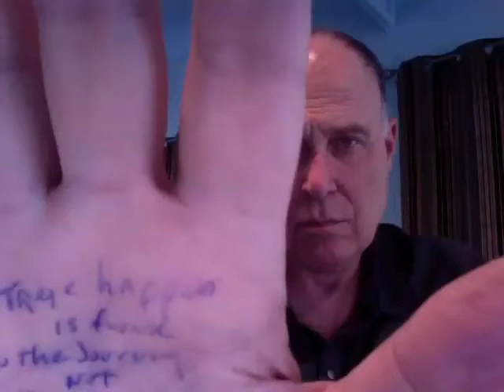RIGHT IN THE PALM OF MY HAND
Tom Silver

Professional Achievements

Founder of:
 The Tom Silver Institute of Scientific and Clinical Hypnotherapy--1994
  EEG Hypnosis Institute®—pioneering the science of EEG hypnosis--1999
 Hypnosis Foundation®—advancing scientific techniques and training in  neurological hypnotherapy—2002
 Brainwave Foundation nonprofit organization providing an academic and  scientific forum for studies in the psychological, physiological, and biological  effects of hypnosis, E.R.T (Emotion Replacement Therapy), and other therapies  to further the  acceptance of hypnosis benefits to mankind—2004
 United States Board of Clinical Hypnosis® Scientific Therapy-2010

Author of:
 How to Book of Hypnotism (co-written by Dr. Ormond McGill)
 The Hypnosis Training & Techniques Manual (Co-written by Dr. Ormond McGill)
 The How to Book of Forensic Hypnosis Investigation
 Never Fear Dying Again "Your Soul's Pathway to Life"

Pioneered Emotion Replacement Therapy ERT ®2000 An advanced Scientific method for fear and phobia removal, depression, drug addiction, OCD, PTSD and more. This method involves the lowering of brainwave activity, Neuro-dynamic amplitude activity and altering Neuro-chemical responses, as well as physical and emotional responses.

Tom Silver also conducted advanced hypnosis training courses at The Hypnosis Motivation Institute in Van Nuys California for a period of 10 years from 1995 until 2005.

Currently conducts training courses around the World in scientific Neurological Hypnosis, EEG, E.R.T. (Emotion Replacement Therapy) and other advanced methods of therapy.

Tom currently has two private hypnotherapy practices in Westlake Village and Ojai, CA where he specializes in helping people overcome chemical dependencies and other strong habits such as drug addictions, alcoholism, smoking, obsessive compulsive disorders (OCD), Post Traumatic Stress Disorders (PTSD), obesity, clinical depression, fear and phobic anxiety removal and more, enabling individuals to live happier and healthier lives.

Recognition/Awards/Certificates

Awarded Honorary Doctorate recognition and Taiwan's highest Government award of Gold Plate of Honor from the Taiwan Department of Defense in July of 1997 for contribution technology and service to the Department of Defense.  Worked three separate times on the high profile weapons procurement scandal and murder of Navy Captain Yin Chin Feng. January 1997, July 1997 and September 1999. Crime involved France & Taiwan.

Tom Silver has appeared on many national television programs including The Doctors on CBS Television (Nicotine gum addiction removal with ERT) The Bill Cunningham Show (removed Obsessive Compulsive Disorders on three people live on the show), The Real Housewives of Beverly Hills (removed extreme fears of flying on one of the housewives), CBS Television Special called "Hypnotized" (removed a fear of giant snakes), The Montel Williams Show, The Ricki Lake Show, Sally Jesse Rafael Show (Phobias removed), Beyond with James Van Praagh WB (removed fears of heights, driving phobia and fear of being stabbed and killed), The Other Half on NBC with Dick Clark (removed fears of insects), and Fox Television Special "Powers of The Paranormal (Tom hypnotized a lady to remove her fear of giant spiders and bugs)", "The Home & Family Show" (Tom hypnotized Alan Rosenberg "SAG president" to stop smoking), "The Mike & Matty Show", "You Asked for It" and more.

As an EEG Scientific Hypnotherapist and a Neuro-Scientific tester, Tom Silver is constantly perfecting methods to achieve more accurate and deeper levels of hypnosis and neuro-dynamic mind activity by creating a variety of physical and rapid induction techniques that produce "theta" and "delta" states of brain wave activity.

For many years Tom has successfully trained and helped thousands of students of hypnotism and other therapists, doctors, and psychologists, and is currently teaching advanced courses in Scientific Hypnotherapy in the USA, Holland, Italy, China and in England. Tom is considered to be one of the leading experts in group-hypnosis, physical & shock hypnosis induction methods, fear & phobia removal, Emotion Replacement Therapy (ERT), and EEG Scientific Hypnotism. Tom Silver has toured the world conducting seminars, lectures, and live demonstrations on hypnosis, and was one of the first hypnotists in the world to create and perfect a procedure for hypnotizing subjects in a foreign language through an interpreter.